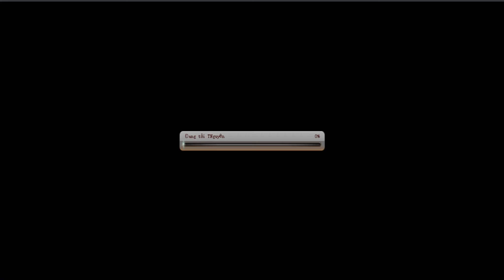WEB VHT NEW 2020 DAICHIENWANO.COM SHOW CON ACC TOP 2 SV1 51M LỰC CHIẾN VS ANH SHANK CỰC LỰC :)))